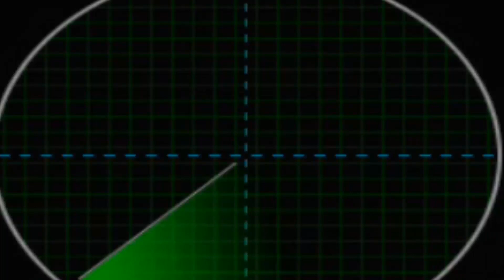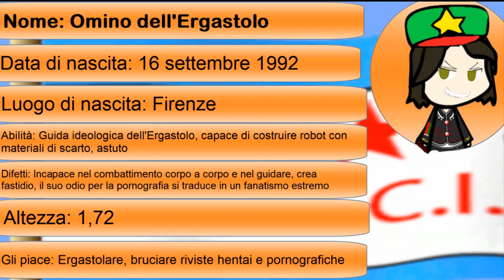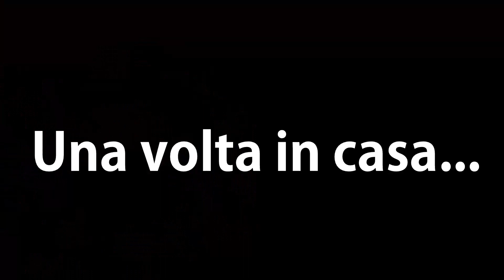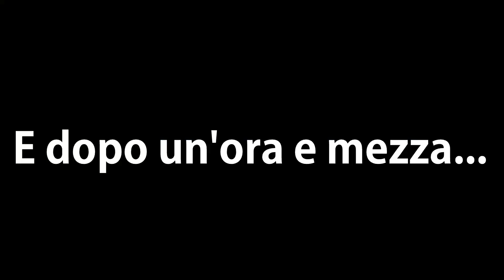Salviamo Loquendo City! EP.10 "La verità su Eleyesh e il piano d'Ubikatirar..."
Ciao a tutti ragazzi! Come va? Oggi, siamo nel decimo episodio di Salviamo Loquendo City! ed essendo il primo episodio a due cifre, ecco qui ben 30 minuti di video (88+ ore per farli ma vabbè...)!
Questo episodio, non ci saranno molti combattimenti, questo sarà un episodio che sarà la rampa di lancio per i prossimi episodi che poi porteranno al finale! Quindi, questo episodio sarà simile all'episodio 4, verranno riassunte alcune cose e ne verrano introdotte altrettante... sapremo la verità su Eleyesh e scopriremo qual è il piano del misterioso e pericoloso Ubikatirar...
Spero che il video vi piaccia, buona visione!